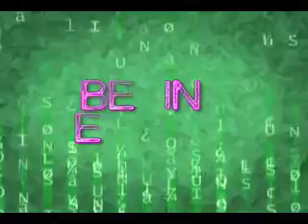Talentino interview with Taina.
Exclusive Interview with Joe Jackson recording artist Taina.  Hosted by Talentino